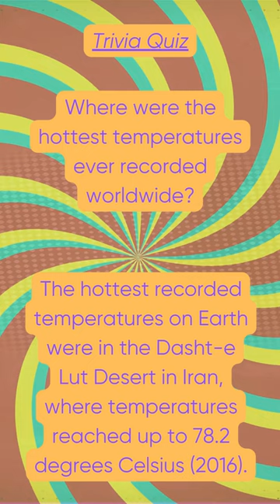World's Hottest Spot: Dasht-e Lut Desert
Explore the scorching temperatures in the Dasht-e Lut Desert, a record-breaking location.